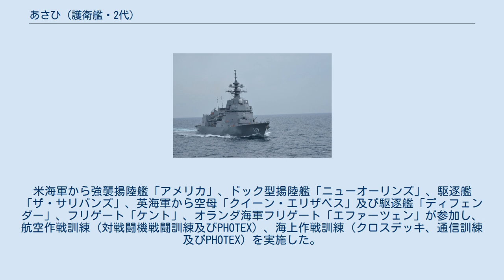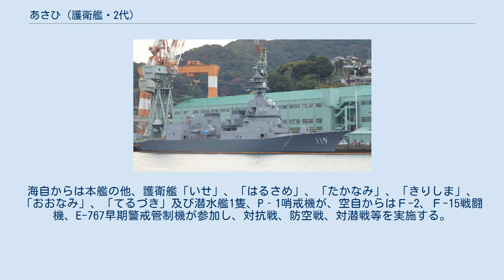あさひ (護衛艦・2代)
あさひ型護衛艦_(2代)
三菱重工業長崎造船所で艤装中の「あさひ」 航行中の「あさひ」 あさひ（ローマ字：JS Asahi, DD-119）は、海上自衛隊の護衛艦。
あさひ型護衛艦 (2代)の1番艦。
この名を受け継いだ日本の艦艇としては、旧海軍の戦艦「朝日」、護衛艦「あさひ (DE-262)」に続き3代目にあたる。
建造費は701億円。
 「あさひ」は、中期防衛力整備計画（23中期防）に基づく平成25年度計画5000トン型護衛艦1613号艦として、三菱重工業長崎造船所で2015年8月4日に起工され、2016年10月19日に命名・進水、2017年7月5日に公試開始、2018年3月7日に就役し、第2護衛隊群第2護衛隊に編入された。
定係港は佐世保基地。
 2019年5月23日から28日にかけて護衛艦「ありあけ」とともにグアム島周辺海空域において実施される日米豪韓共同訓練（パシフィック・ヴァンガード19-1）に参加する。
主要訓練項目は対空戦、対水上戦、対潜戦訓練等。
 同年9月17日から9月29日及び10月15日から10月23日までの間、 関東南方から沖縄周辺を経て九州西方へ至る海空域において日豪共同訓練（日豪トライデント）を実施する。
海自からは本艦のほか、護衛艦「はるさめ」、「てるづき」、「あたご」、補給艦「ましゅう」及びP-1哨戒機又はP-3C哨戒機と潜水艦が、オーストラリア海軍からは艦艇及び潜水艦が参加し、 各種戦術訓練を実施する。
 2021年1月15日、沖大東島周辺海空域において、護衛艦「こんごう」とともに日米共同訓練を実施した。
米海軍からは空母「セオドア・ルーズベルト」、巡洋艦「バンカー・ヒル」、駆逐艦「ジョン・フィン」が参加し、各種戦術訓練を実施した。
 同年5月11日から17日にかけて護衛艦「いせ」、「あしがら」、「こんごう」、輸送艦「おおすみ」、ミサイル艇「おおたか」、「しらたか」、哨戒機、潜水艦とともに東シナ海において日米豪仏共同訓練（ARC21）に参加する。
米海軍からはドック型輸送揚陸艦「ニューオリンズ」、豪海軍からはフリゲート「パラマッタ」、仏海軍からは強襲揚陸艦「トネール」、フリゲート「シュルクーフ」が参加し、防空訓練、対潜訓練、着上陸訓練を実施する。
 同年8月24日には、沖縄南方海空域において護衛艦「いせ」、陸上自衛隊（水陸機動団、第1ヘリコプター団、西部方面航空隊）、航空自衛隊（第9航空団、南西航空警戒管制団）とともに米国主催大規模広域訓練2021（LSGE21：Large-Scale Global Exercise 2021）に参加した。
米海軍から強襲揚陸艦「アメリカ」、ドック型揚陸艦「ニューオーリンズ」、駆逐艦「ザ・サリバンズ」、英海軍から空母「クイーン・エリザベス」及び駆逐艦「ディフェンダー」、フリゲート「ケント」、オランダ海軍フリゲート「エファーツェン」が参加し、航空作戦訓練（対戦闘機戦闘訓練及びPHOTEX）、海上作戦訓練（クロスデッキ、通信訓練及びPHOTEX）を実施した。
翌25日から26日には英国空母打撃群（CSG21：英空母「クイーン・エリザベス」、フリゲート「ケント」、駆逐艦「ディフェンダー」、米駆逐艦「ザ・サリバンズ」、蘭フリゲート艦「エファーツェン」）と日英米蘭共同訓練（PACIFIC CROWN 21-1）を実施した。
 同年9月2日から7日にかけて、東シナ海から四国南方を経て関東南方に至る海空域おいて、再び英国空母打撃群と日英米蘭加共同訓練（PACIFIC CROWN 21‐3）を実施する。
海自からは本艦の他、護衛艦「いせ」、「はるさめ」、「たかなみ」、「きりしま」、「おおなみ」、「てるづき」及び潜水艦1隻、P‐1哨戒機が、空自からはＦ-2、Ｆ-15戦闘機、E-767早期警戒管制機が参加し、対抗戦、防空戦、対潜戦等を実施する。
また、英国空母打撃群には、カナダ海軍フリゲート「ウィニペグ」が加わった。